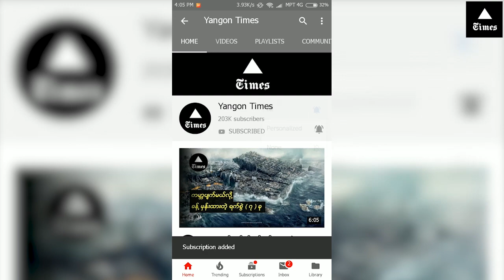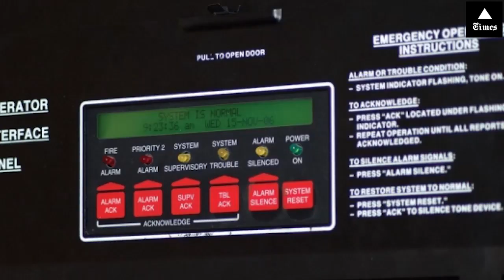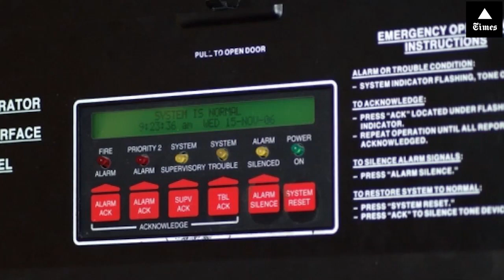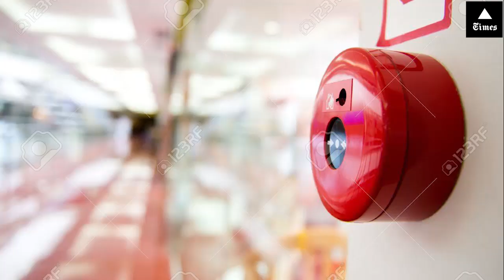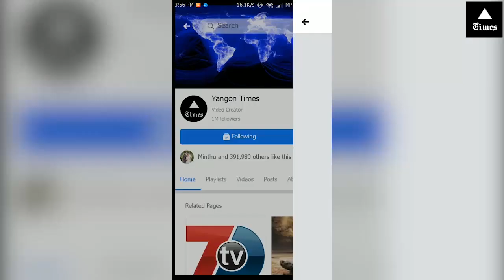အမေရိကန်သမ္မတွေ နေထိုင်ရာ အိမ်ဖြူတော်၏ ထိပ်တန်းလျှို ့ဝှက်ချက်များ